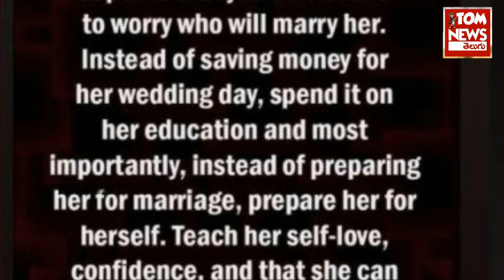Samantha Latest Post On Marriage | Samantha Latest News | Samantha Divorce News | Naga Chaithanya